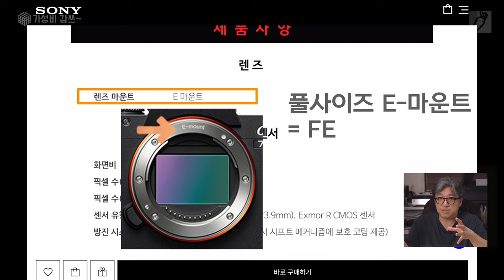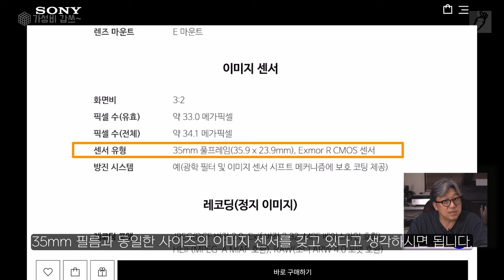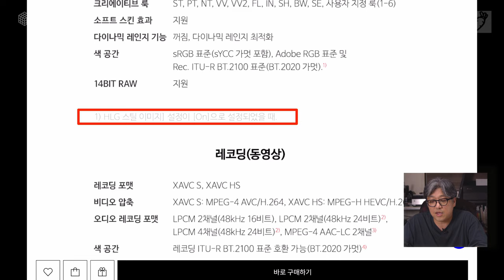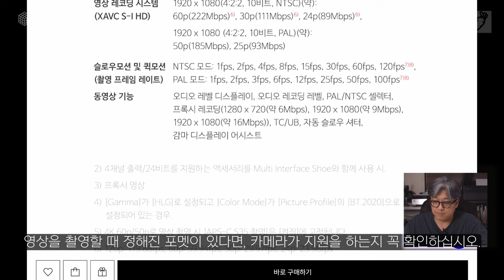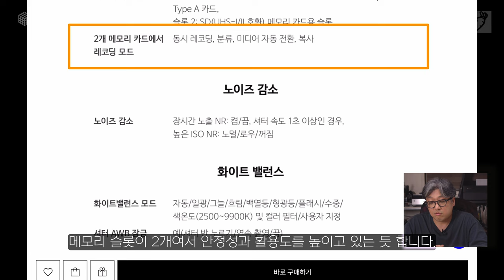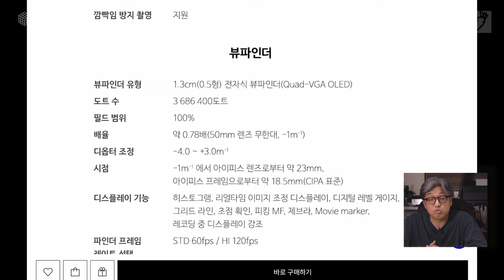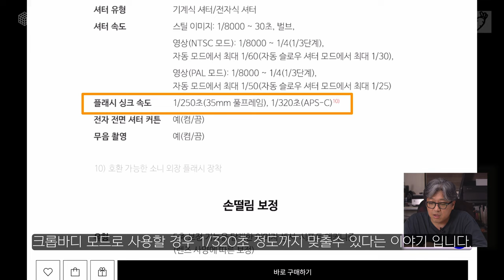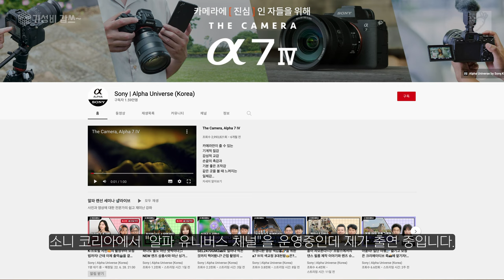카메라의 상세정보를 읽자 [가성비갑스] 소니 알파 7 mk 4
알파 7 mk 4 소개 영상입니다.

0:00       intro
1:00       오늘의 제품
3:30       상세 정보 읽기
4:09       소니 사이트에서 상세 스펙 읽기
4:24       사용 가능 렌즈
5:16       이미지 센서
7:05       레코딩
15:05     레코딩 방법
17:25     화이트 발란스
18:19     초점
19:05     노출
20:22     뷰파인더
22:10     셔터
23:47     인터페이스
25:08     오픈박스
28:38     바디의 느낌
32:20     마무리